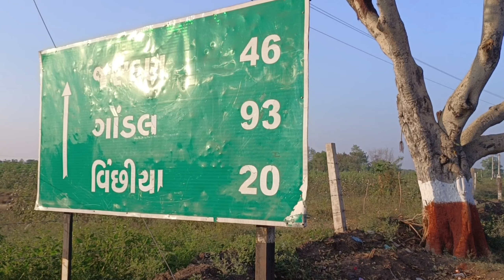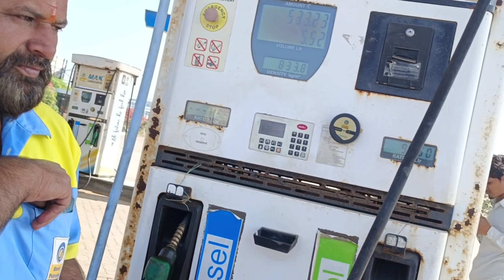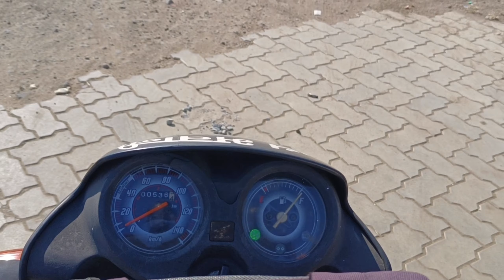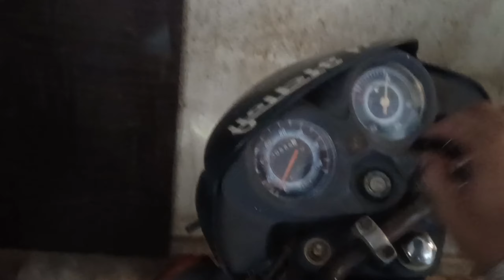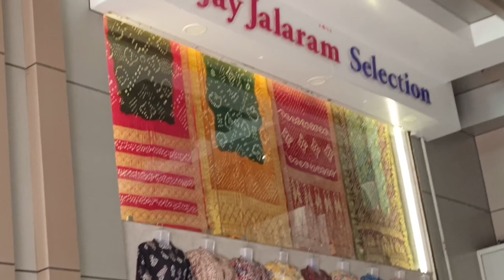My First MotoVolg, Virpur, Kagvad🥳🏍️, વીરપુર, કાગવડ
My First MotoVolg, Virpur, Kagvad

Hii
My name is gohil chirag

is video me ham bike ride karke jane vale he virpur or kagvad
ye hamari pehali ride he to pura video dekhna or bata na kya achha laga or kya bura